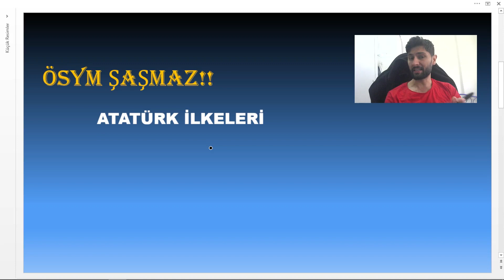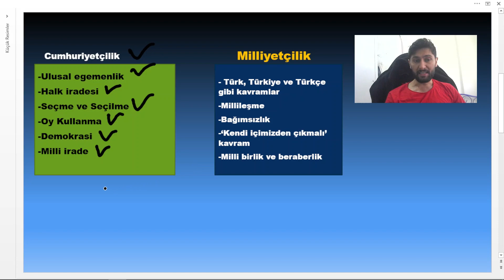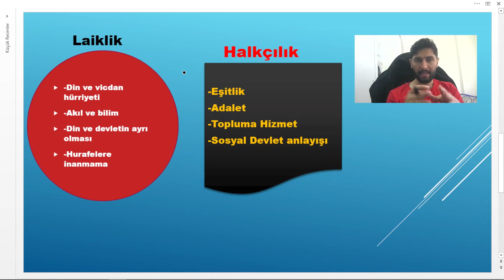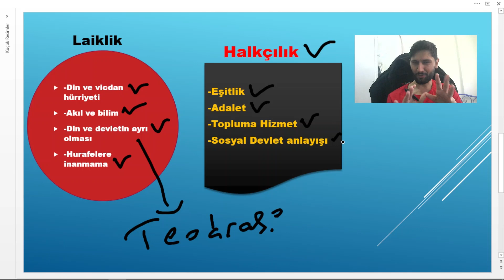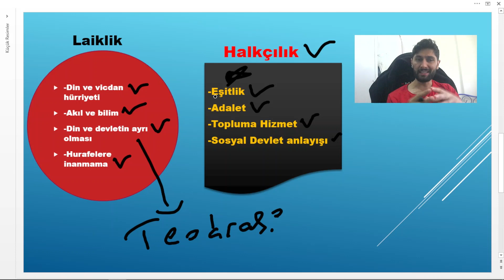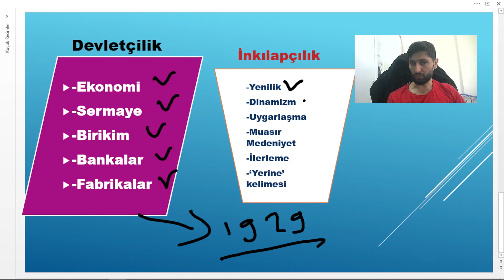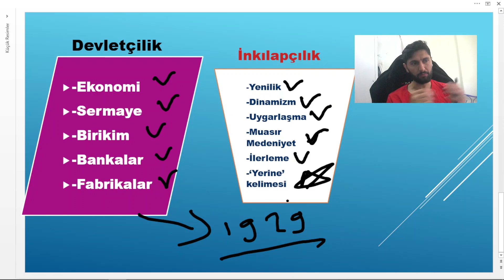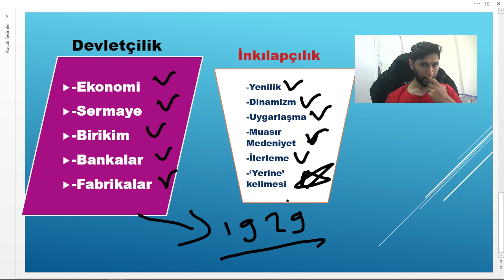Sınavda Her Sene Sorulur - Ali Gürbüz / YKS-KPSS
ÖSYM Tarafından her sene tercih edilen konu sizlerle.
YKS 2023
KPSS 2023